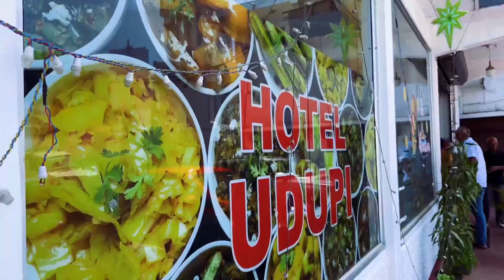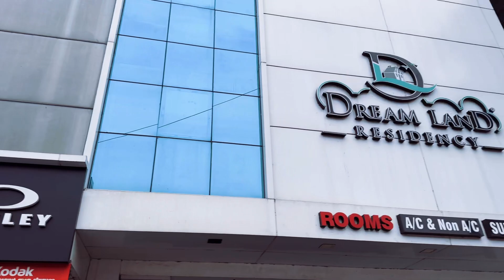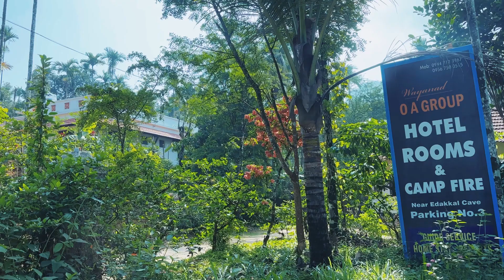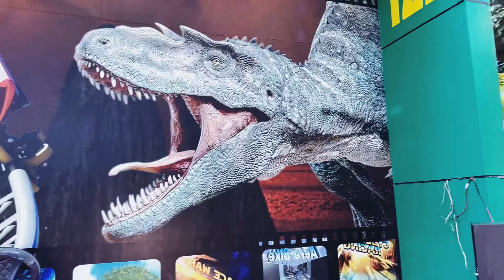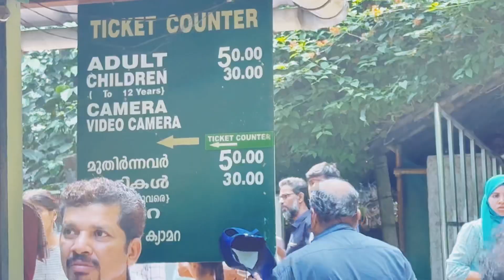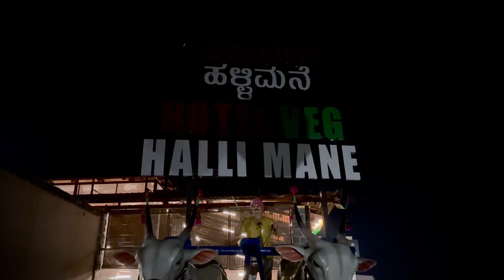Bangalore To Wayanad Trip